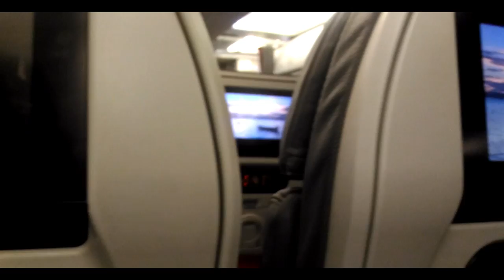Minha Primeira Vez na TV Rockeira e Vaidosa